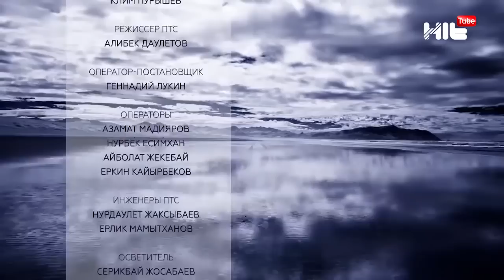Возрождение души - Александр Хакимов и Карина Сарсенова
🔷Александр Геннадьевич отвечает на вопросы Карины Сарсеновой в телепередаче «Избранный» на HIT TV, Казахстан, г. Алматы, 10 февраля 2020 года.